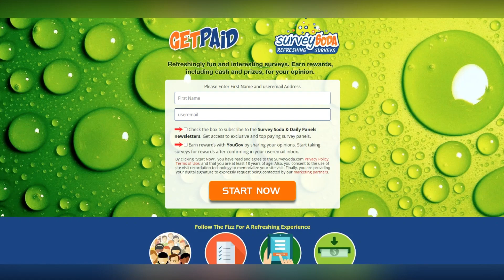I was Clearly Frustrated - Carl Radke reflects on his behavior towards Lindsay Hubbard during Summer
In this video, Carl Radke opens up about his regrets regarding his treatment of ex-fiancée Lindsay Hubbard during Season 8 of Summer House. He admits to being frustrated and shares his perspective on his behavior, shedding light on the challenges faced in their relationship. Join us as we dive into the emotional journey of Carl Radke and Lindsay Hubbard on the hit reality show Summer House.